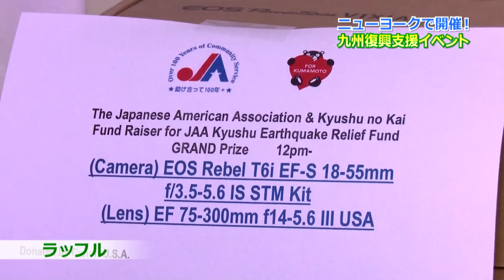"Let's support Kumamoto!" event in NYC / NYで熊本地震の復興支援イベント！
【The perfect onigiri, yakitori and salad for a picnic! / ピクニックにぴったりなおにぎり、焼き鳥とサラダ！】について
5月15日マンハッタンで行われた、ニューヨーク日系人会主催、九州出身者たちが熊本地震復興支援のために結成した「九州の会」共催による「熊本・大分・九州地震復興支援イベント」の様子をお届けします。